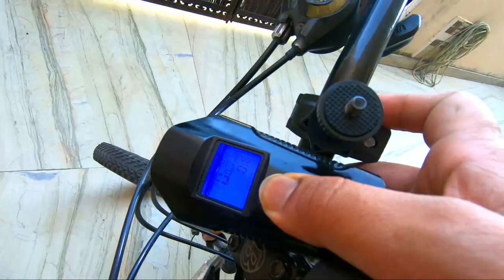How To Install Speedo Meter In Bicycle Lista LED + METER+HORN